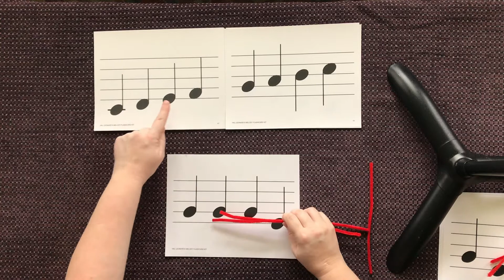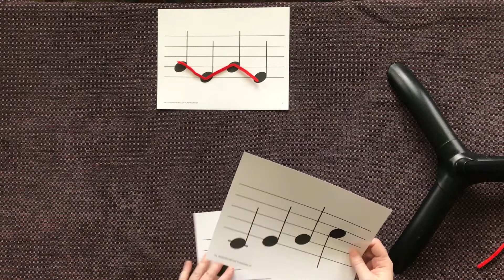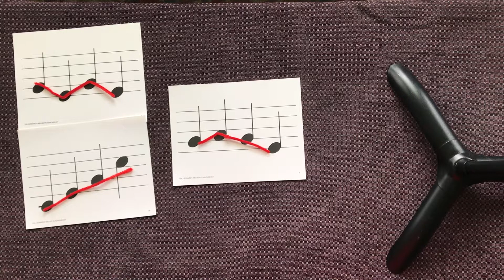Lines in Music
This video explains how music notes can be connected to form LINES in a melody.  Very basic introduction.